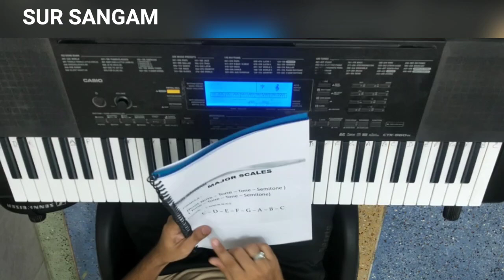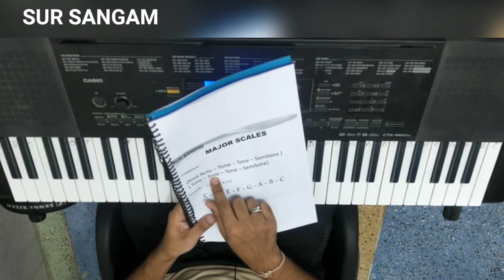Lesson # 5 | Learn Piano Step By Step | @SURSANGAMHARMONIUM | Major Scale Method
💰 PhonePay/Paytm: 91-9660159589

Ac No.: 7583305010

IFSC: IDIB000M158